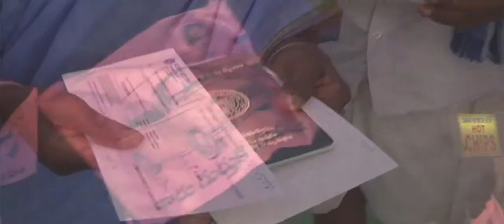Happy Birthday to KCR Song by Murali Dharmapuri | Kalvakuntla Chandrashekar Rao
A Tribute to Kalvalkuntla Chandrasekhar Rao on his birthday - Wishing Him many more happy returns of the day from Sumdha Creations..

Birthday wishes poured in from different parts of the country on account of the Telangana Chief Minister K Chandrashekhar Rao's (KCR) birthday today, February 17th.

Lyricist: Murali Dharmapuri
Singer: Swaraag Keerthan
Editor-in-Chief: Satish
Creations / Banner: Sumudha Creations
Music Director: G M Satish